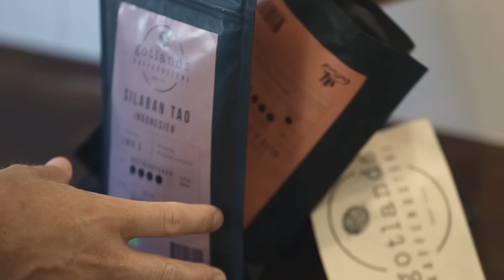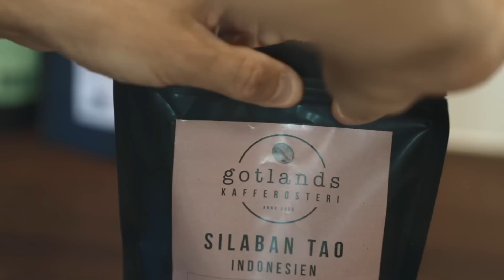Gotländskt kaffe till dagens TdF-etapp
När vi var på Gotland kärade jag ner mig i Gotlands Kafferosteri. Väl hemma igen beställde jag några påsar som nu har kommit.